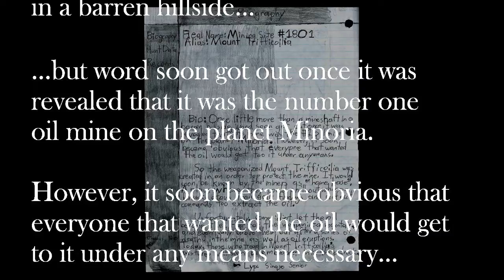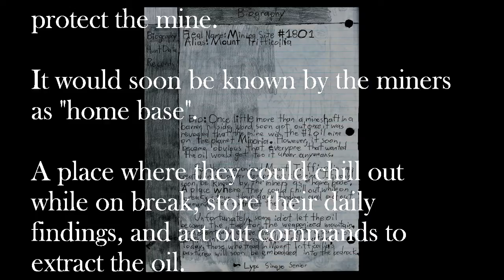Concept Conception! Episode 5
Welcome back to Concept Conception, where I finally possess an idea that fits with the series. Today, we'll be discussing some lost concept art for
Bounty Hunters that never quite made it to The EXTREMELY Random Adventures of Yvonne, as well as discussing my horrendous art from my time in High School...